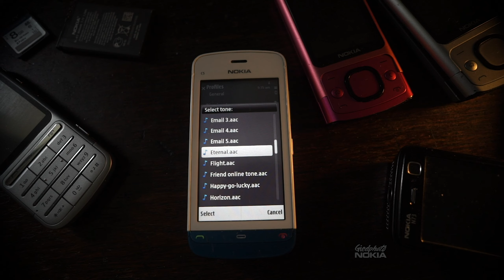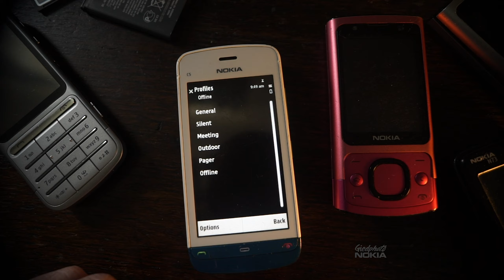Nokia C5 - 01 Eternal Ringtone 🎼🎵 🎶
The Nokia C5-03 is a budget mobile phone with a Resistive touchscreen. The Resistive touchscreen is a touch-sensitive computer display.
This smartphone comes with WLAN and is from the  Nokia C-series, This phone features "Shazam" music identification software and social networking software included or available for download.

Eternal Definition;

+ lasting forever: having no beginning and no end.
+ Continuing without interruption: seeming to last forever eternal patience.

Exploring new compositions for mobile phone ringtones, and some new looks. So that may be a new look and new theme "Nokia  Ringtones Extended"
The other Themes;
"Nokia Ringtones", "Narcosis",  "Unboxing Nokia", "Nokia Cinematic".

Inspired by a collection of photos made for Instagram.

Sigma 19mm f2.8 + Sony 7s, CVB.